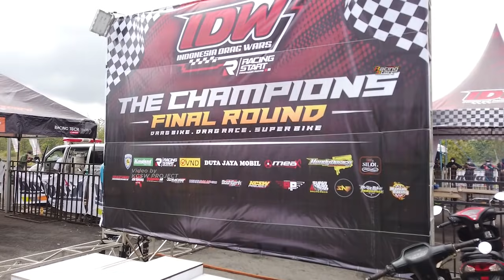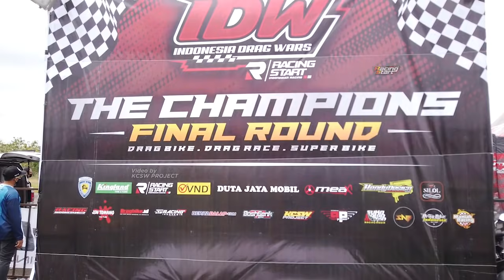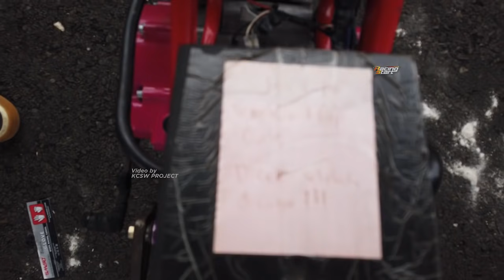GEMPAR!! ISI PADDOCK FINAL IDW